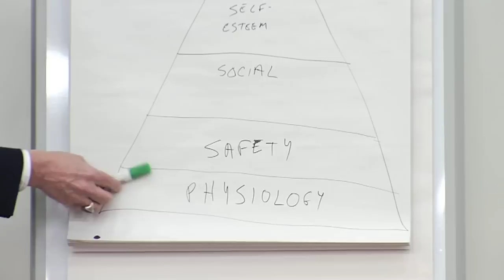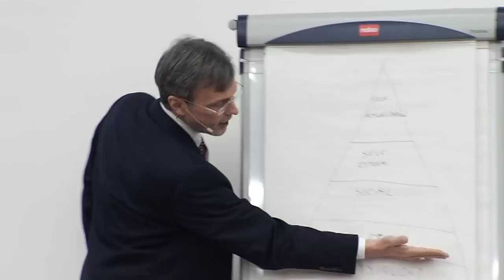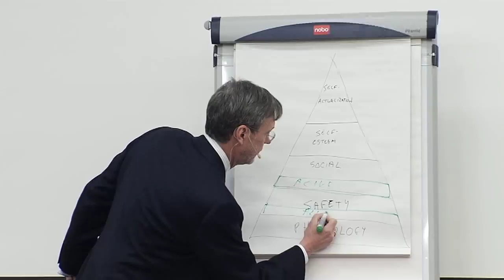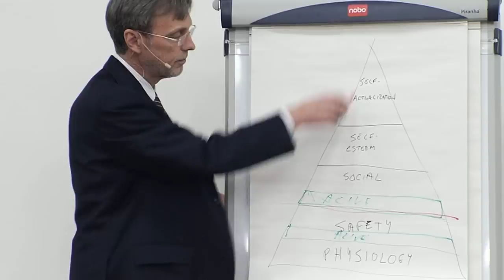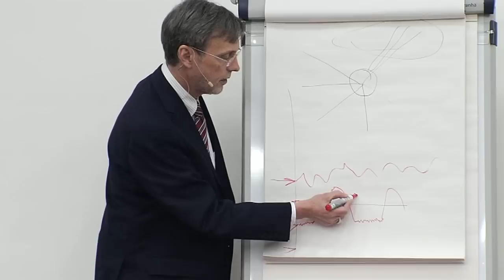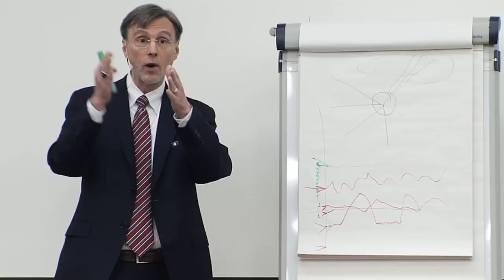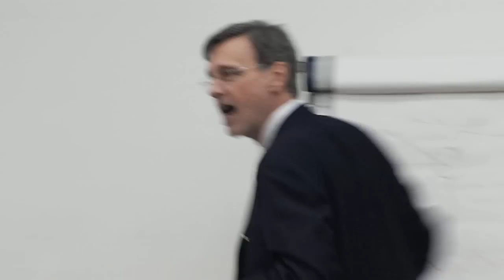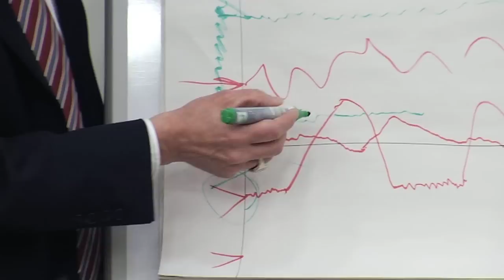Hartmann ADHD Video